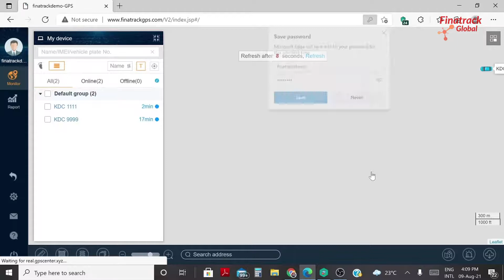How to monitor real time vehicle location on finatrackgps com